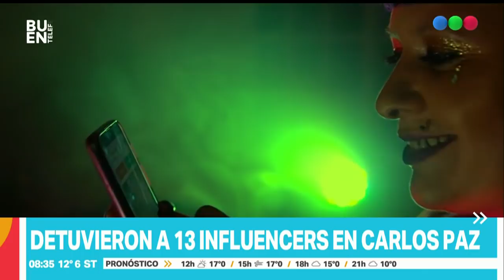REALITY DE INFLUENCERS Y 13 DETENIDOS EN CARLOS PAZ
Un grupo de personas, entre las que se encontraba el rosarino Kiko de zona sur, fueron detenidas en Carlos Paz por incumplir las restricciones sanitarias vigentes en la provincia de Córdoba en el marco de la pandemia de coronavirus.

El punto de encuentro era una vivienda del barrio Villa del lago de la citada localidad.

Tras la denuncia de los vecinos, intervino la policía y una fiscal imputó a las y los presentes, consigna el citado medio.